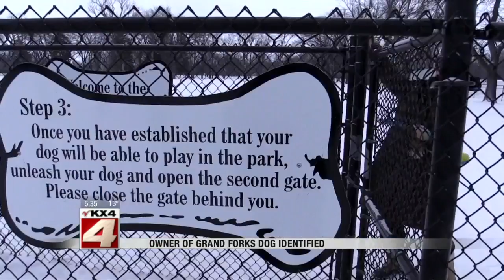5:30pm News February 9